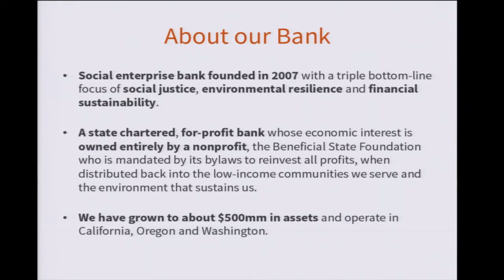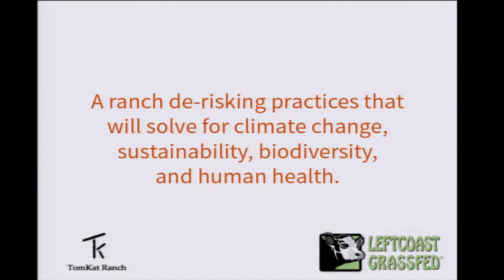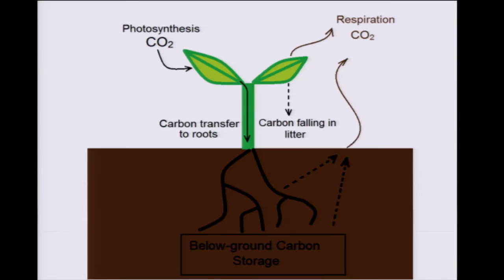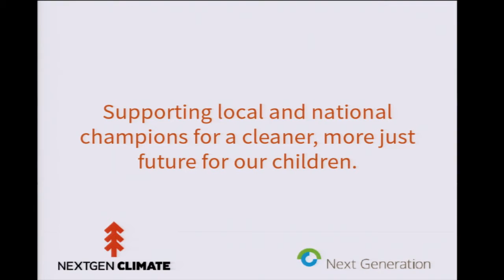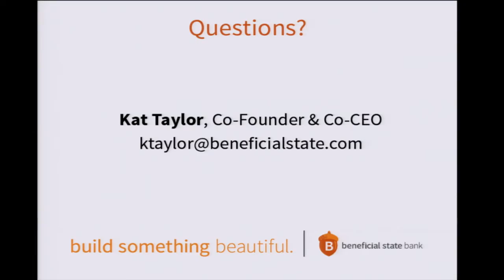Impact Speaker Series: Kat Taylor Shares Leadership Lessons at Berkeley-Haas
Beneficial State Bank’s mission is simple – that banking can once again be about people interacting with people for the sake of economic growth and opportunity, in a healthy way.  In fact, Beneficial State’s Co-Founder & Co-CEO Kat Taylor often says that main street banking was the original crowdfunding model.  Under her leadership Beneficial State Bank is trying to move banking back to main street, for the benefit of all.  Join us for a provocative conversation about opportunity, inclusive capitalism and financial services reimagined, on April 16th when Kat Taylor comes to Berkeley Haas to share her vision and her lessons learned.